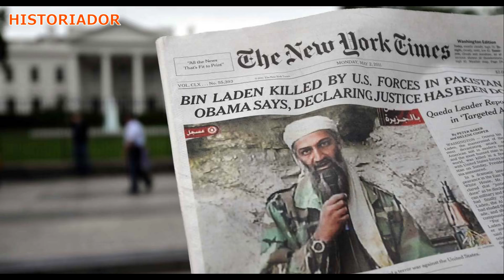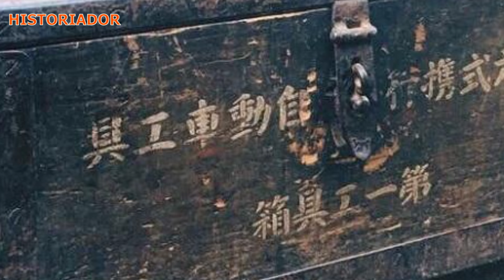BANGIS NI GENERAL YAMASHITA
Historidor Filipino#General Tomoyuki Yamashita - Kilalanin ang nooy kinakakatakutang Heneral ng Japan na si General Yamashita.